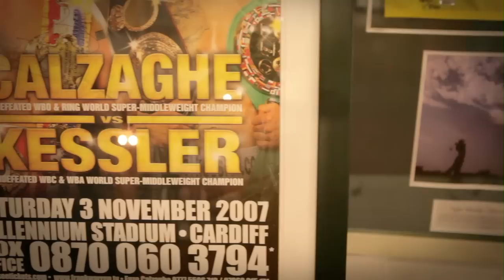Hilary Devey from Dragon's Den @ Isle Of Man Sporting & Dining Club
Hilary Devey from Dragon's Den was guest of honour at the Isle Of Man Sporting & Dining Club's first event of 2012.